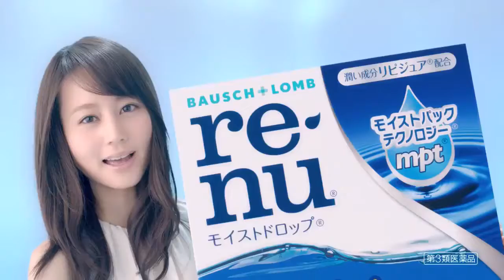レニューCM ①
2012年　堀北真希
ポシュロム